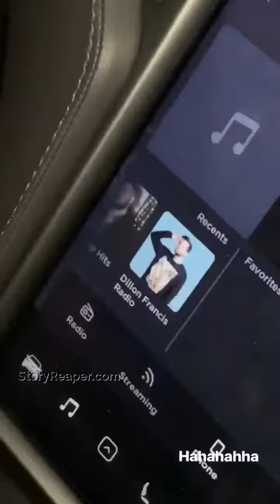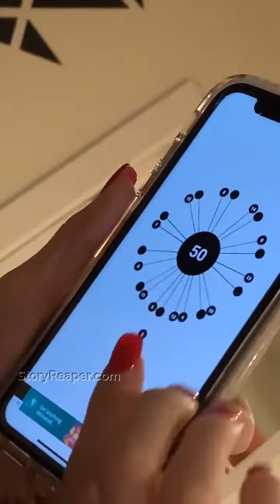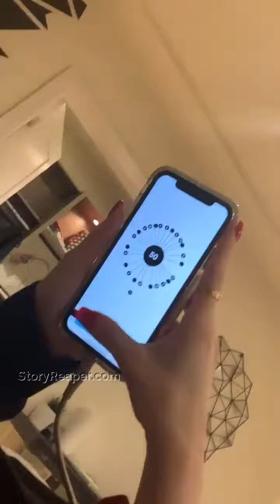David Dobrik Instagram Stories Week of Aug 18 2019